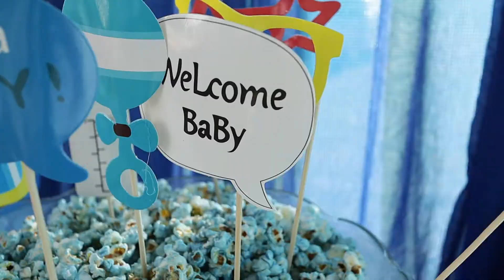Alberto & Micaela Gender Reveal